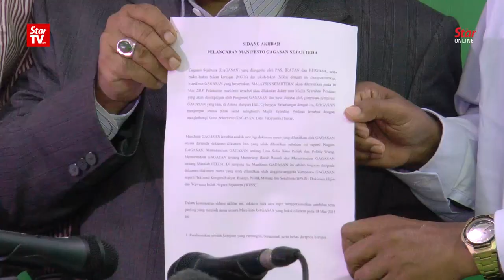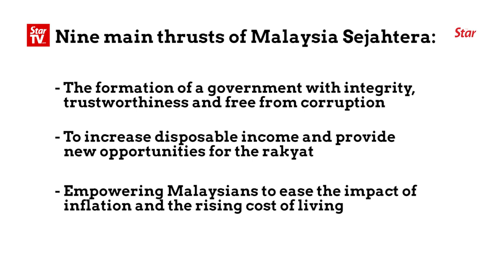Gagasan Sejahtera to launch manifesto on March 18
PAS  deputy president Datuk Tuan Ibrahim Tuan Man said Gagasan Sejahtera is set to launch its manifesto, dubbed "Malaysia Sejahtera" on March 18.

Tuan Ibrahim said the nine main thrusts in Gagasan's manifesto would address several national issues, among them the rising cost of living, national security and national unity.